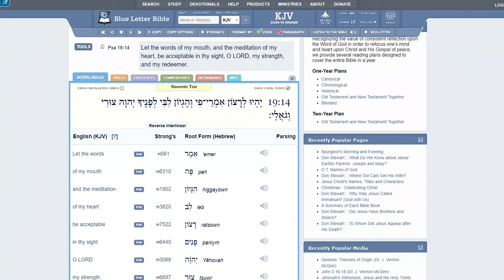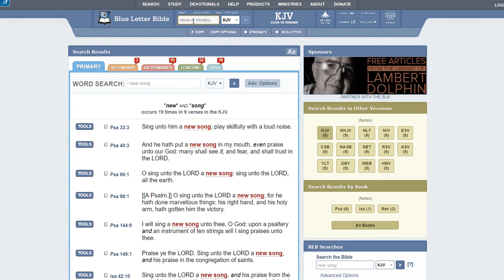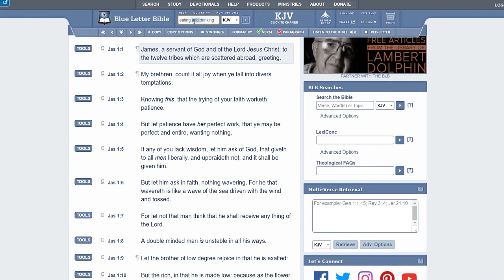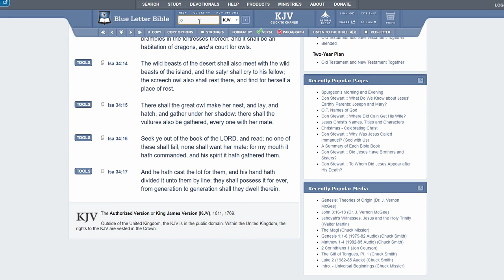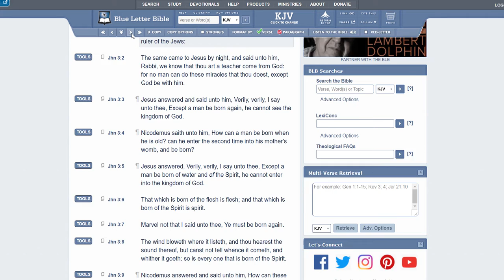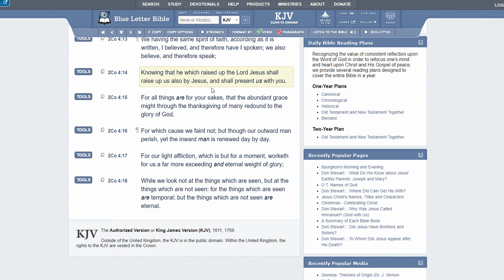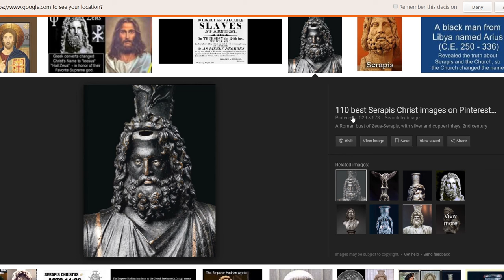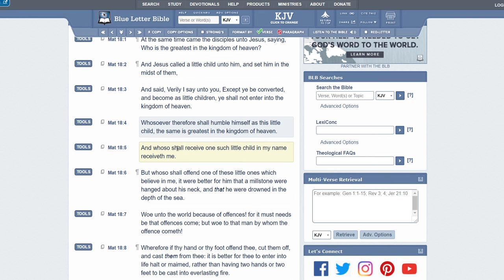Parable of the Wineskins (Yahawashi is the Real Soul Food)